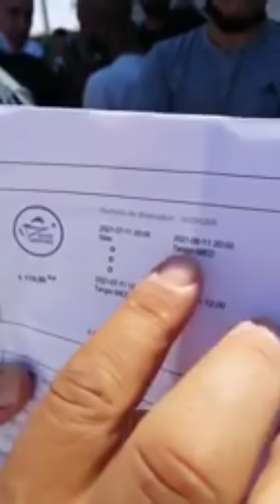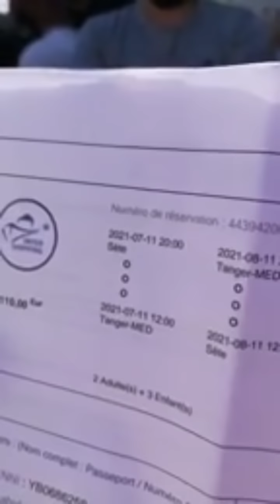مواطنون مغاربة غاضبون في ميناء "سات" أسبوع وحنا هنا لا طوليطات لا والو بغينا نمشيو للمغرب